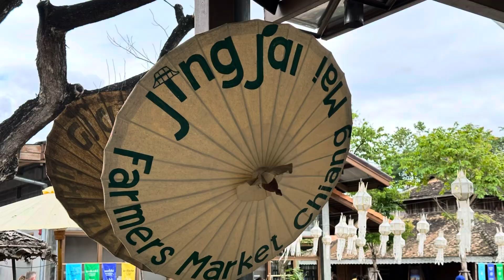JJ Market Chiang Mai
从芭提雅到清迈，感觉进入到了完全不一样的世界。清迈有逛不完的集市，昨天刚逛完周六夜市，今天又来看JJ集市。集市真的是让人开心的地方，好久没有去这么热闹的地方了。
Traveling from Pattaya to Chiang Mai feels like entering a completely different world. Chiang Mai is filled with countless markets to explore. We just finished strolling through the Saturday Night Market yesterday, and today We are here at the JJ Market. The markets truly bring joy to people. It's been a long time since I've been to such a lively place.